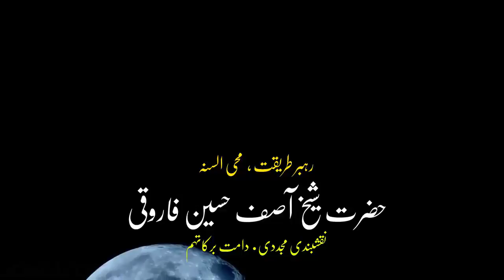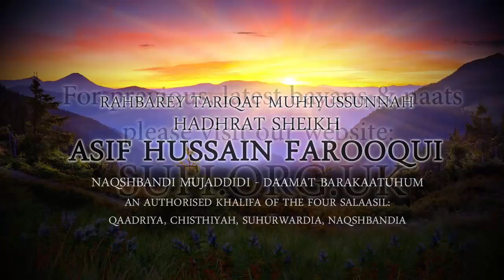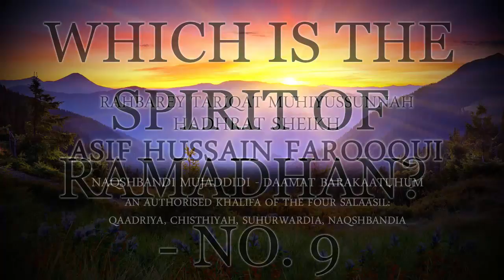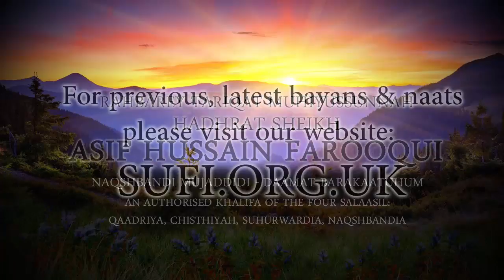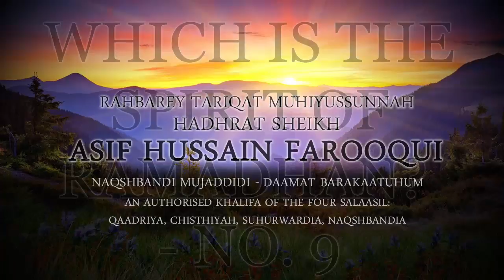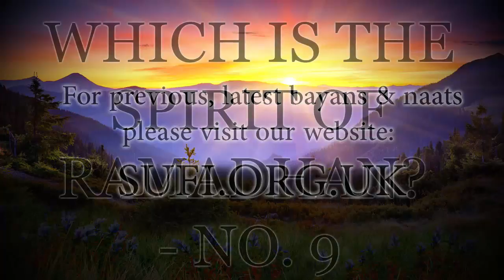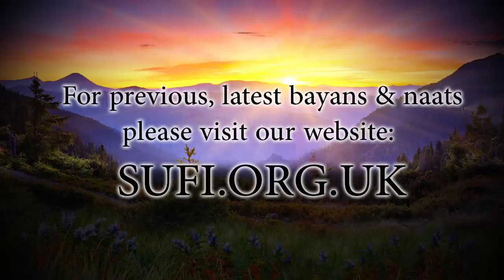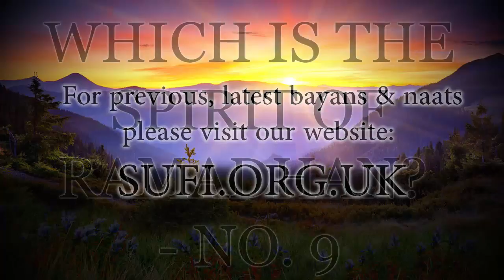Bayan Which is the Spirit of Ramadhan? - No. 9 - Hadhrat Sheikh Asif Hussain Farooqui Naqshbandi